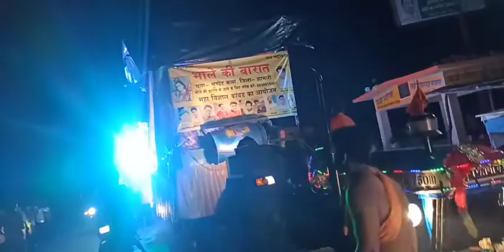भोला पार्वती का सुंदर डांस कावड़ / kawad Yatra Haridwar